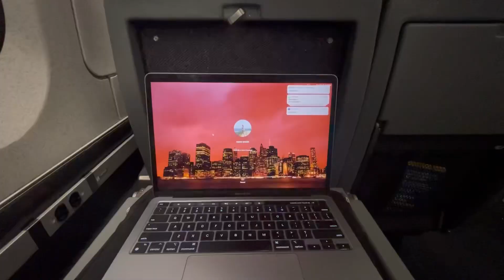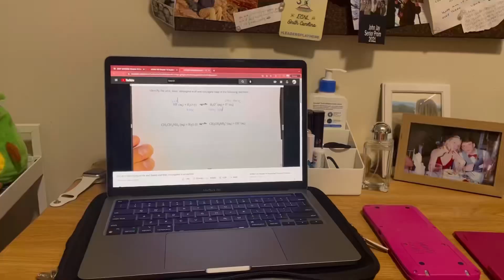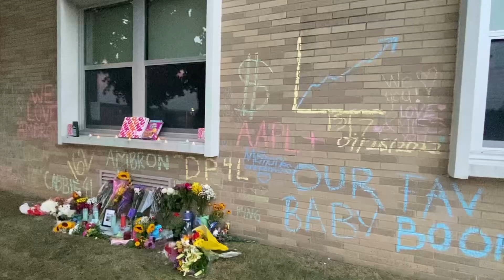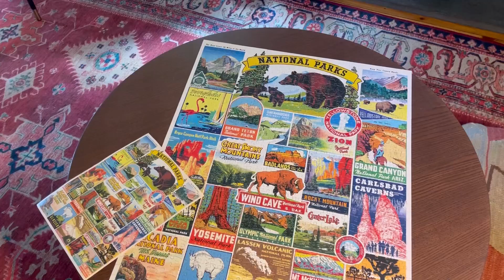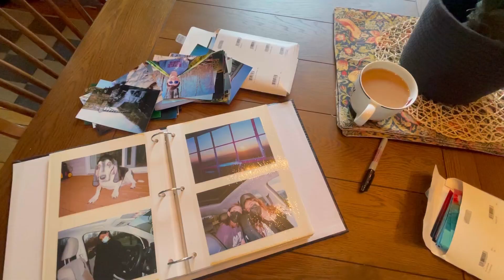second a day 2022